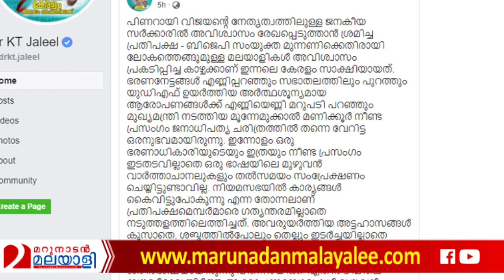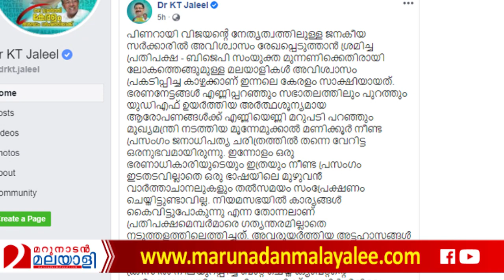പിണറായി: എന്റെ ദൈവം.. ഒരു അഡാര്‍ ഐറ്റം.. I About KT Jaleel and Pinarayi vijayan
പിണറായി: എന്റെ ദൈവം...മാമനോട് ഒന്നും തോന്നല്ലേ മക്കളേ.. ഒരു അഡാര്‍ ഐറ്റം...